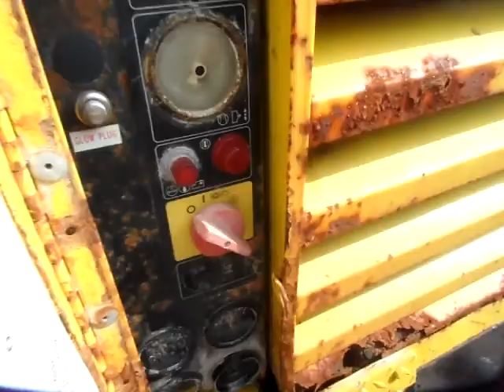GovDeals: 2001 Portable Compressor